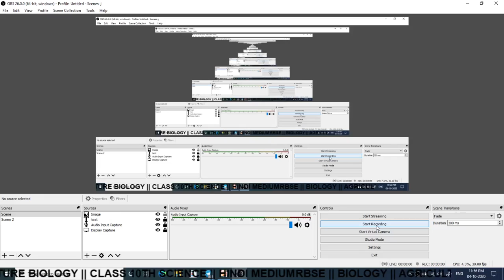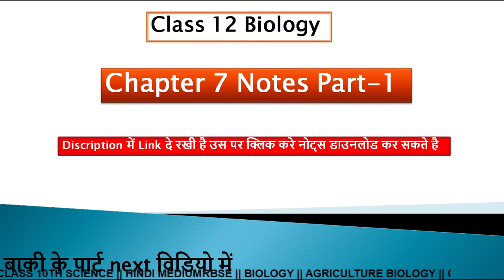CLASS 12 BIOLOGY | NOTES | CHAPTER 7 | PART-1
😊😊😊हमारा कंटेन्ट ही हमारी पहचान हैं...।।
यह सिर्फ एक चैनल नही है
यह एक परिवार है।।

RBSE 12th Biology
Biology ke imp Question
Biology ke imp Notes
Biology videos
Biology notes in hindi
Bio video
12th Biology
Bio super videos
Biology super videos in hindi
Class 12th Biology
Biology Quiz in hindi
Bio Quiz in hindi
Biology Quiz
Biology important objective quiz
Biology pdf notes
NCERT Bio Topics
12th RBSE Biology with pdf notes
 Easy to get biology and Science
This is primary Biology channel in which you will get information on all the topics of biology and also you will be able to clear the concept of main many important topics in science. you can subscriber to this channel for the study of Biology subject in the channel where you will be able to get all the topics types of factual and conceptual information about biology subject.

 Biology for Railway
 general science for RPSC
 RPF
Patwari
gram Sevak
railway group D
Rajasthan Police
Patwari Bharti exam
General science important questions and notes
बायोलॉजी के महत्वपूर्ण नोट्स
क्लास 11th एंड 12th बायोलॉजी
आरबीएसई इंपोर्टेंट नोट्स फॉर 11th एंड 12th बायोलॉजी